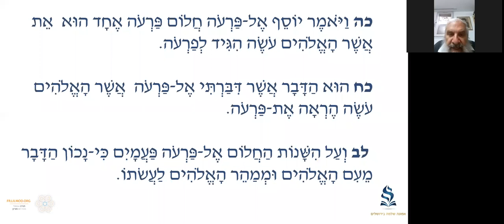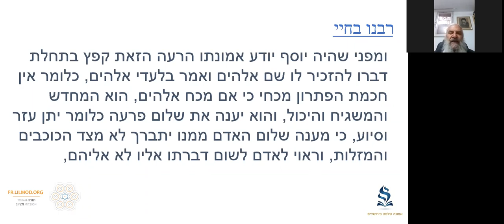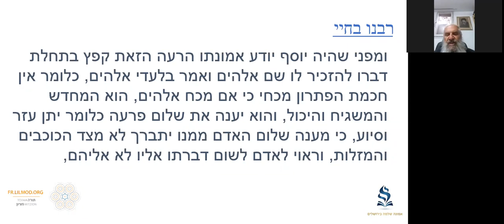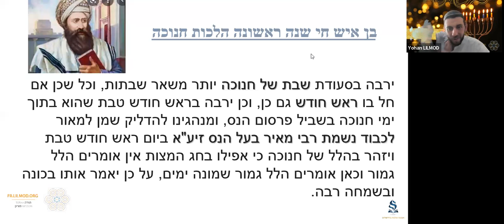Rav Ben ichay- Parachat Mikets - "L'esprit de l'homme ou l'esprit de D.ieu" - Yossef -03.12.11